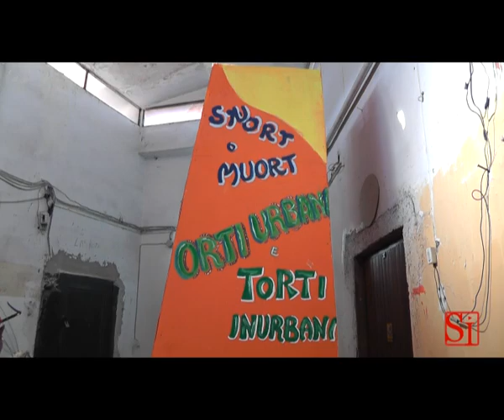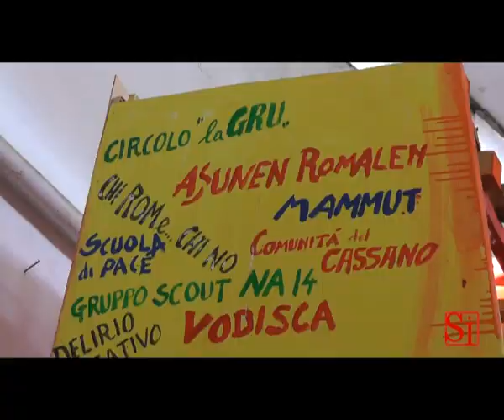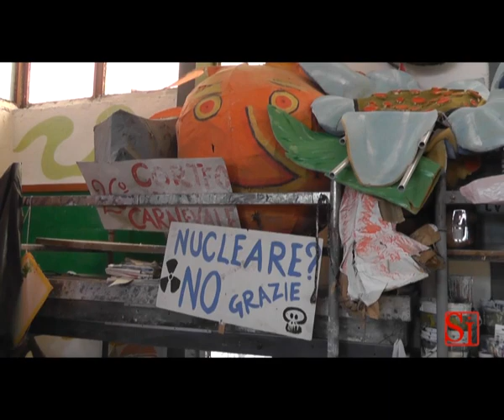Napoli - Il carnevale dei bambini di don Guanella - L'assessore Guida (09.02.13)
- Napoli - All'associazione Gridas ultimi preparativi per il carnevale a Scampia in programma domenica 10 febbraio a partire dalle 10.30. Il tema di quest'anno è: "Orti urbani e torti inurbani". Tanti i carri che sfileranno tra le strade del territorio di Scampia, che, con l'ironia che contraddistingue il carnevale, tenteranno di accendere i riflettori sul problema dei rifiuti tossici e sull'importanza del rispetto dell'ambiente. (09.02.13)